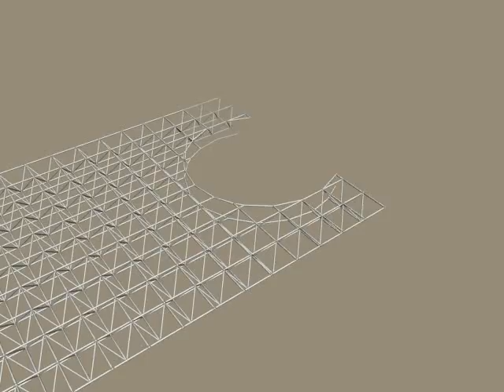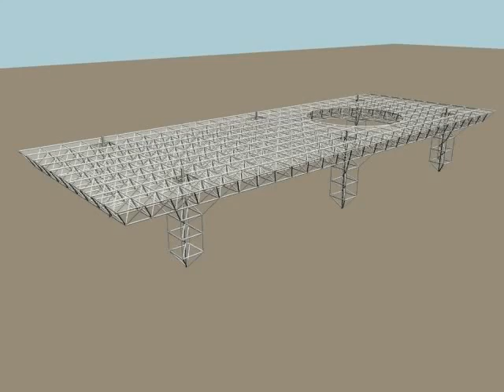Assembly of Symbol Zone at Expo' 70 in Osaka, Japan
The animation shows the assembly of the Symbol Zone Spatial Structure at Expo' 70 in Osaka, Japan.